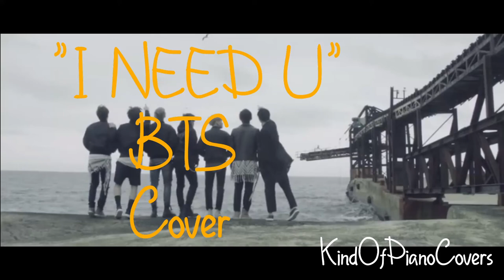"I NEED U" - BTS (방탄소년단) [Cover]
Another cover for you!